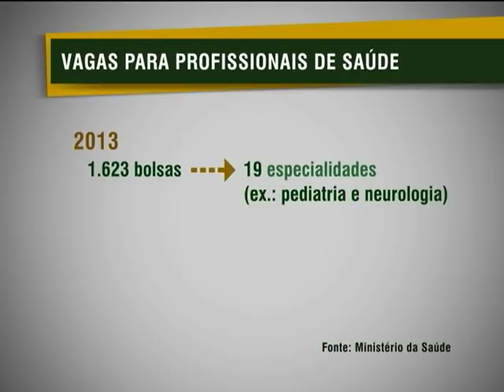Governo aumenta número de bolsas de residência médica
NBR NOTÍCIAS -- 23.10.12: O ministro da Saúde, Alexandre Padilha, anunciou nesta terça-feira (23) a abertura de 1.623 bolsas de residência médica em 19 especialidades prioritária para o próximo ano. Na ocasião, também foram anunciadas mais 1.270 bolsas de residência multiprofissional. O Norte, Nordeste e Centro Oeste serão os estados que receberão o maior número de bolsas.